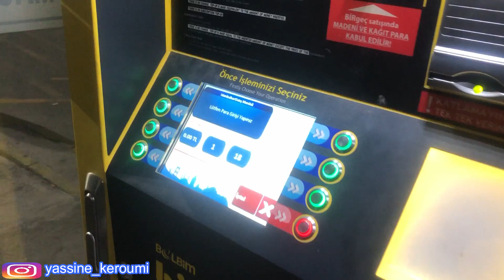توادعت مع الواليدة في المطار ✈️ 🥺 ، ها فين مشيت🤔 ؟